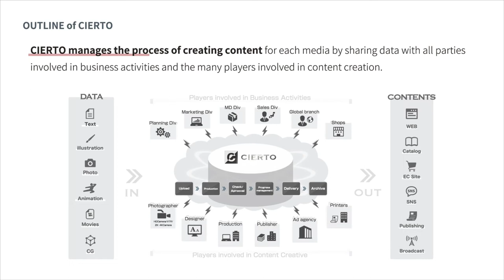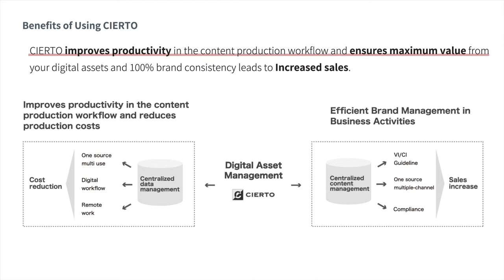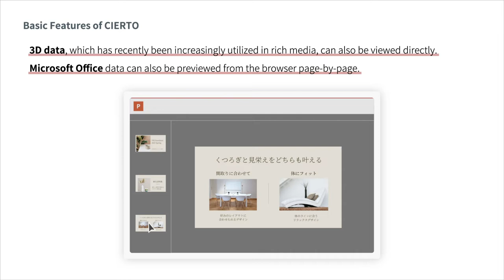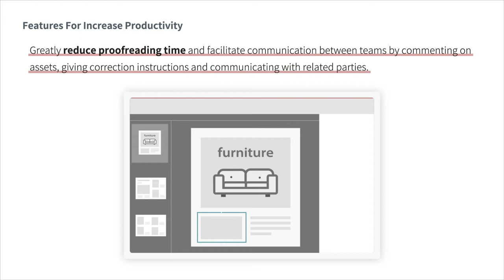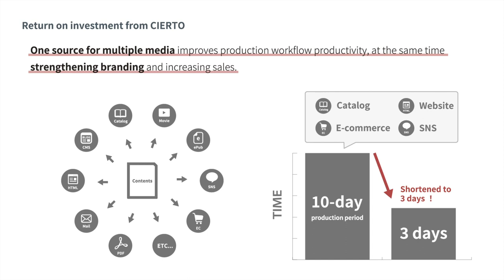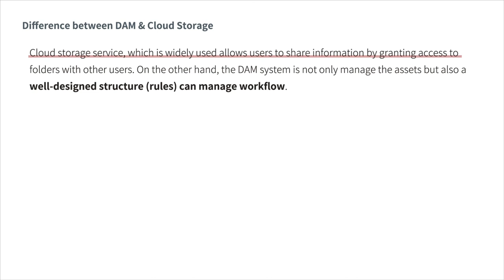Digital Asset Management System「CIERTO」Introduction movie